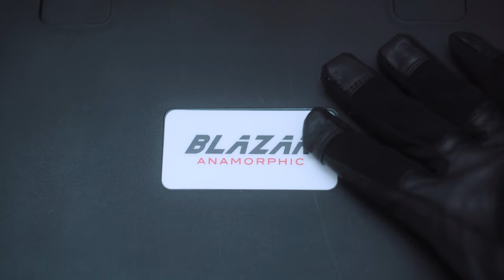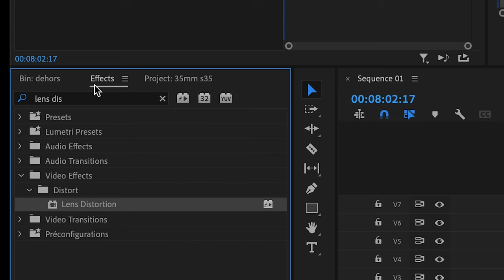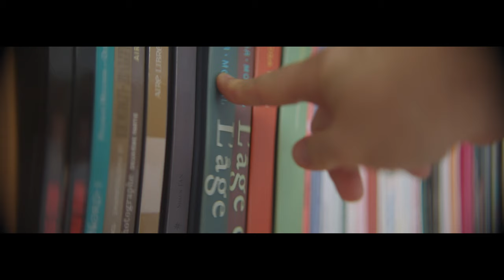Making a S35 Anamorphic Lens Work on Full Frame : Remus 35mm T1.6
This camera
This Lens
This Lens
This Lens
This Lens
This Lens
This Lens
This Lens
This camera mic
This voice over mic
This tripod
This Lens Blower
This 256GO SD card